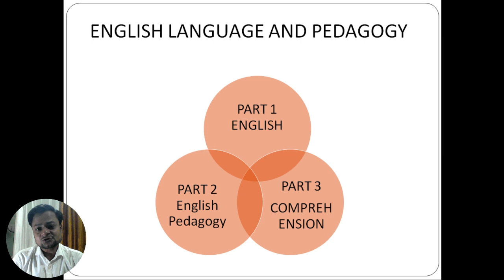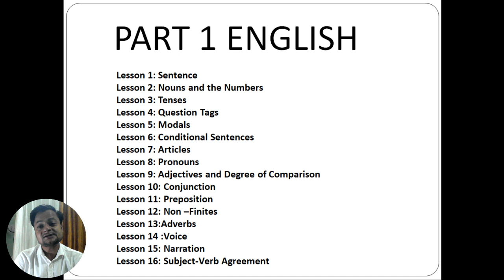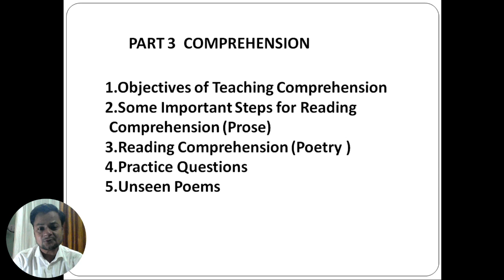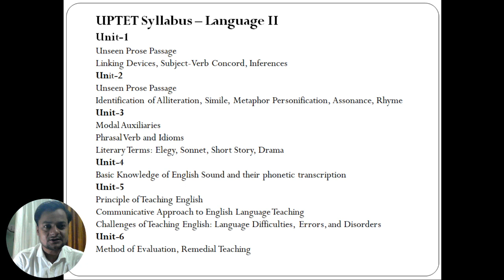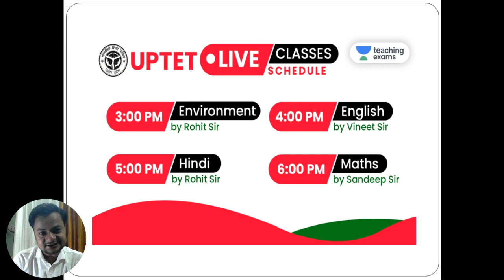All Teaching Exams Preparation | Know Your Educator | Vineet Sir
Welcome to Unacademy Teaching Exams, your one-stop solution for cracking CTET, DSSSB, KVS and other State Teaching Examination.

India’s top educators will be teaching you daily on this channel. We will cover the entire syllabus, strategy, updates, and notifications which will help you to crack upcoming Teaching Exams with flying colors.

✿ CTET Schedule:
09:00 AM - English by Vineet Sir
10:00 AM - Environment by Rohit Sir
11:00 AM - Maths by Sandeep Sir
12:00 PM - Hindi by Rohit Sir

✿ UPTET Schedule:
03:00 PM - Environment by Rohit Sir
04:00 PM - English by Vineet Sir
05:00 PM - Hindi by Rohit Sir
06:00 PM - Maths by Sandeep Sir

1. One Subscription, Unlimited Access
2. Learn from your favorite teacher
3. Real time interaction with teacher
4. You can ask doubts in live class
5. Limited students
6. Download the videos & watch offline